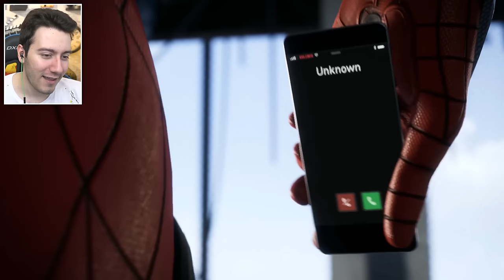SPİDERMAN YENİ OYUNU PS4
Ben Enes Batur , Yeni spiderman ps4 oyun u oyna dım örümcek adam ın e3 teki oynanış gameplay i efsane bir spiderman oyunu ve days gone oynadım , güzel ve eğlenceli ve komik bir video oldu iyi seyirler.